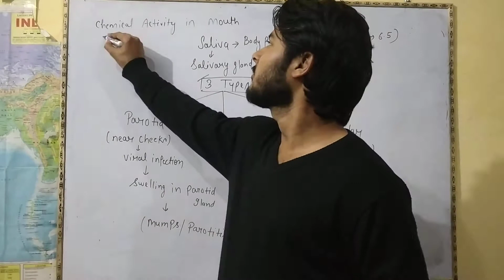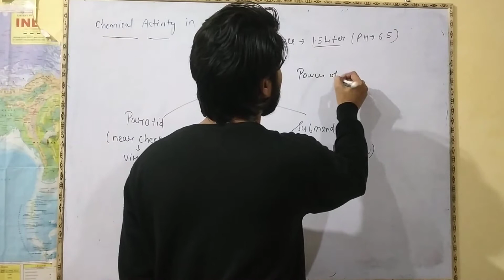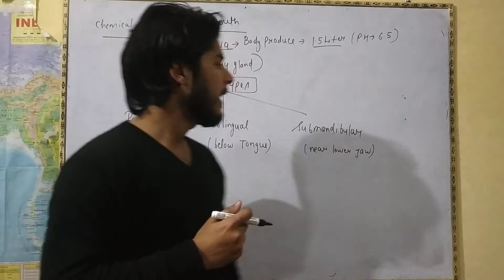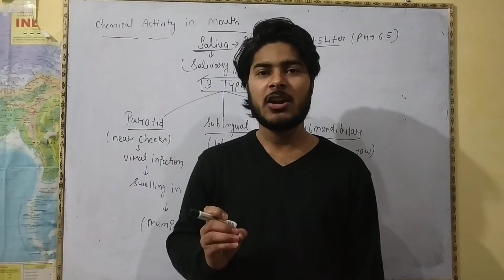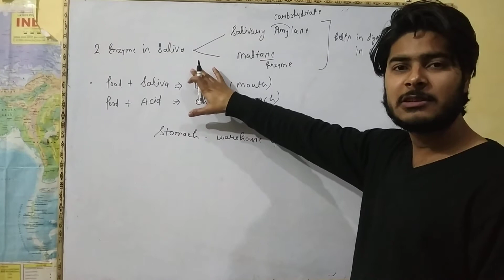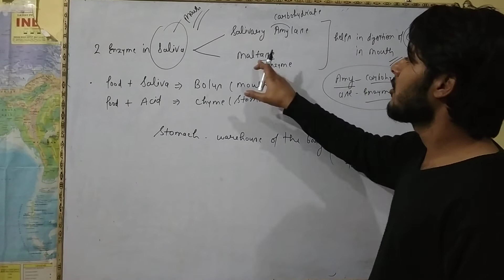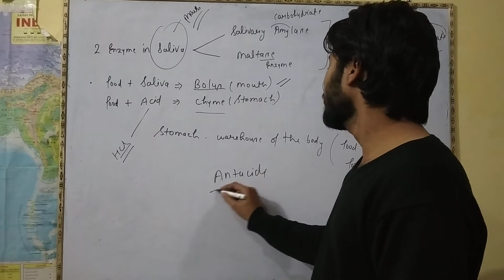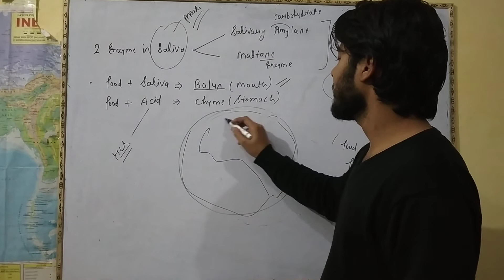Human Digestive System 2